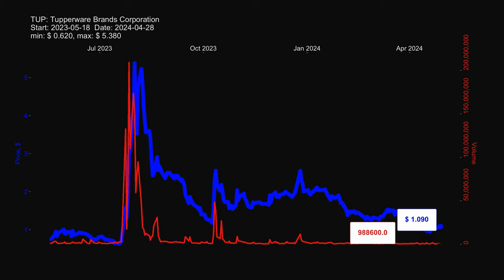TUP, Tupperware Brands Corporation stock prices historical data